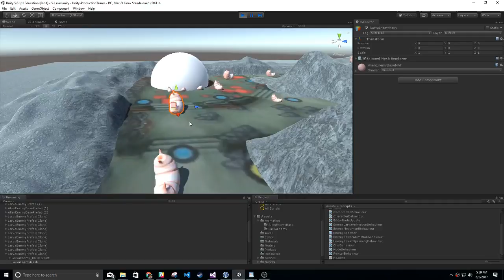Matthew Williamson Live Stream